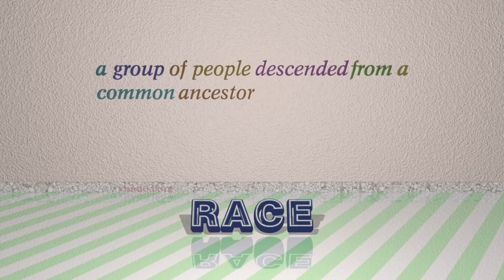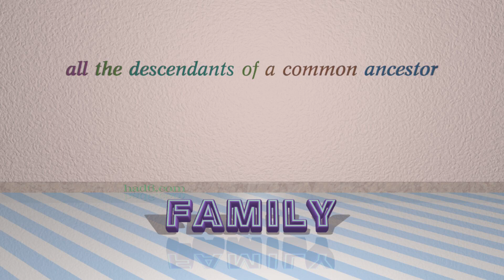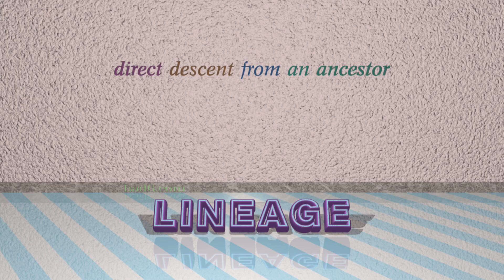house - 8 nouns synonym to house (sentence examples)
This video examines house as a noun. Here, 8 nouns, which have meanings similar to that of house in standard English, are introduced through sentence examples. These synonyms help you to remember the meanings of this group of words for improving your vocabulary.